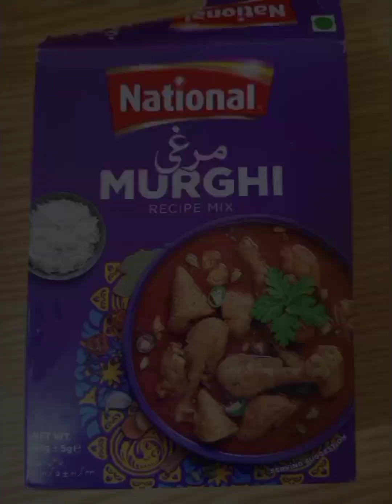Haleem Recipe| Quick and easy| for beginners ✅💯💥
Best Haleem recipe
Quick and easy trick for beginners ✅👍🏻